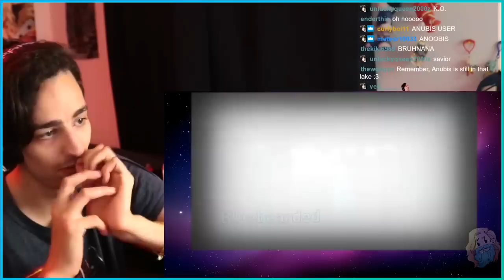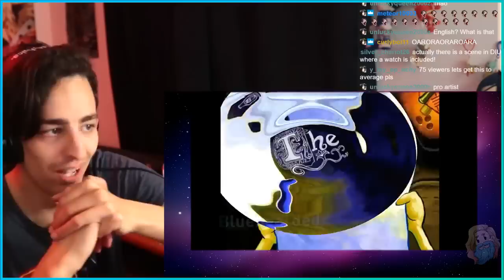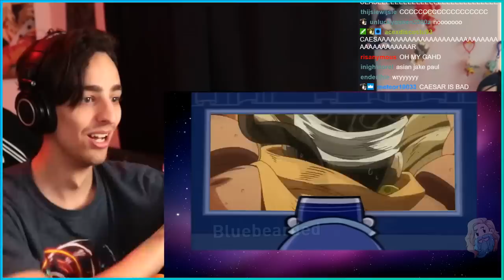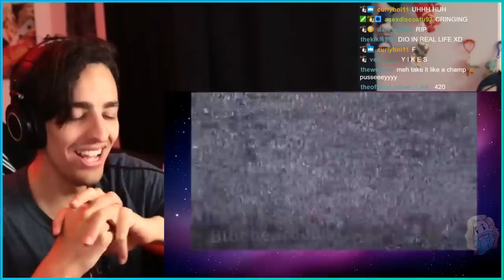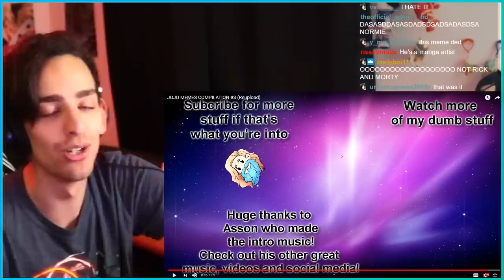JOJO SPECIAL Try Not To Laugh Challenge ! 🔥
👍 FIND ME HERE:
📝 Need a network? Apply here!
Crafting Vegeto
BP 90037
66050 PERPIGNAN CEDEX
FRANCE